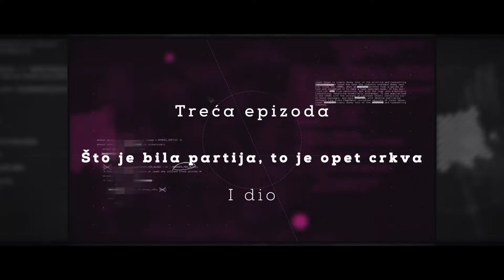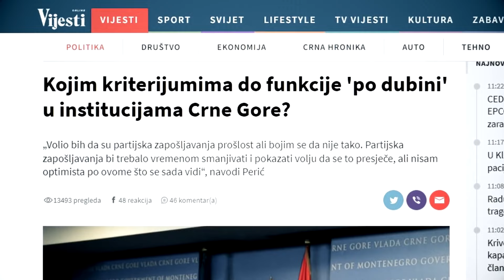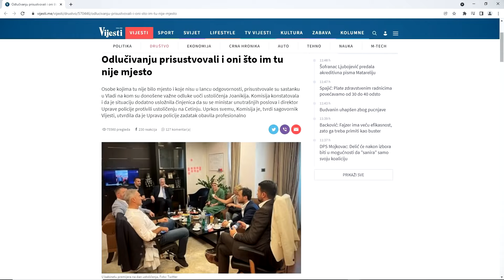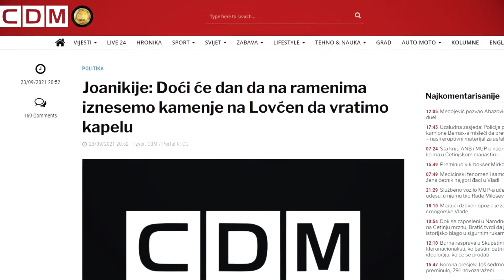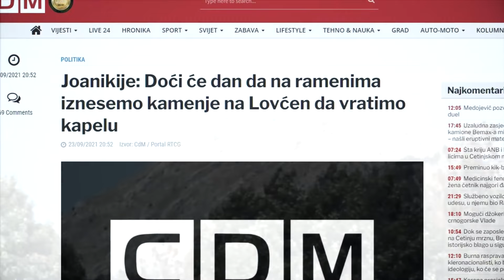CDT - Na rubu pameti - Rekapitulacija 6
Teorija kaže da onda kada vjerske zajednice kreiraju pokrete koji cjelokupan politički i društveni život žele prilagoditi svojim zakonima, nastaje jedna opasna pojava zvana fundamentalizam.

Pogledajte šestu rekapitulaciju serijala „Na rubu pameti“ i sami procijenite kako se zove ovo što se u prethodnom periodu dešavalo u Crnoj Gori?